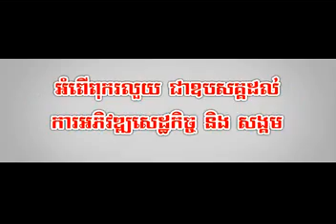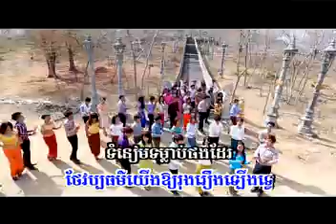Kromom Bong Ery Hong Udom Many